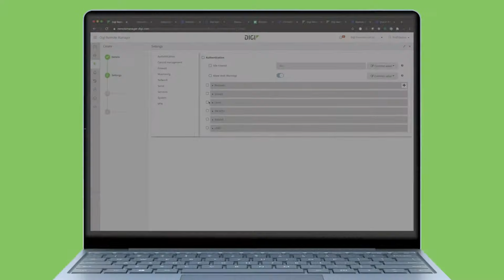Fulton County Schools Case Study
How does one of the largest school districts in the country update tablets and laptops for thousands of students? In Fulton County Georgia, over 100,000 devices spread out over 108 buildings using Digi AnywhereUSB® Plus and Digi Remote Manager® were updated in less than two weeks.